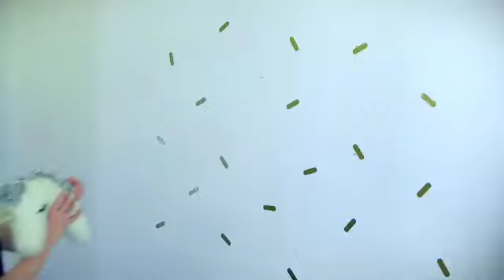Have fun making DIY unicorn candy table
Home Made Easy S2 EP05 (3/4)

Blogger, Karen Kelly shows us her take on a unicorn candy table. View products and shop online with Builders.